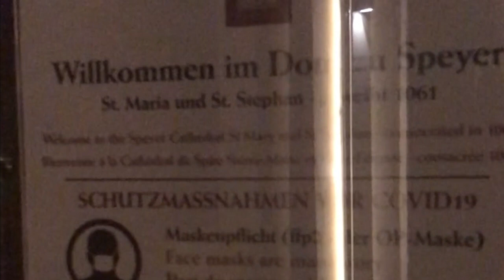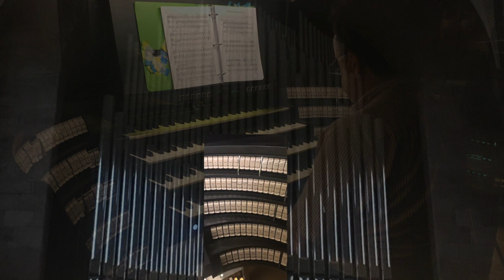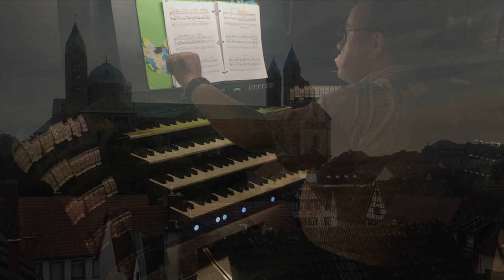Postcard from Speyer 😎🎹🇩🇪 - David Briggs introduces new transcription of Vierne Orchestral Symphony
Postcard from Speyer 😎🎹🇩🇪

Louis Vierne Symphonie in A minor (1909) - first performance of new organ transcription.

Warmest greetings from Speyer, Germany! Tomorrow at 20.00hrs I have the great honor of giving a concert here in the uniquely magnificent setting of Speyer Cathedral. A stupendous example of romanesque architecture, and with an 11-second acoustic (one second longer even than St John the Divine!), the cathedral possesses not one but two magnificent organs by Seifert, which have to be some of the finest of their type in Germany.

The program begins with Edvard Grieg’s beautiful incidental music to Sigurd Jorsalfar, in a transcription I made back in 2006. Then I plan to improvise for 12 minutes on two themes by Louis Vierne, before embarking on the centerpiece of the program which is the world premiere of my new transcription of Louis Vierne’s Symphonie in A minor, Opus 24 (1908). Originally dedicated to Gabriel Fauré and scored for large orchestra, the Rheinland-Pfalz Festival commissioned me to make a transcription of this relatively little-known work, in which Vierne really pours his soul out. The transcription was made during the first three months of the pandemic, when we evacuated to Ipswich, Massachusetts. The music is turbulent, nostalgic, tender, sardonic and triumphant, in equal measure. Sometimes it almost sounds like a French Mahler.

I’m very grateful indeed to Markus Eichenlaub (Domorganist) and Markus Melchiori (Kapellmeister) for granting permission to film a short segment of last night's rehearsal.

The concert will be attended by about 140 people (masked), but will also be live-streamed via the Speyer Cathedral music website. The recital begins at 20.00 hours and will last 70 minutes. Equivalent times are 7pm (UK), 2pm (East Coast) and 11am (West Coast). If you can’t make that precise time, the YouTube links will also be available to watch in perpetuity:

and